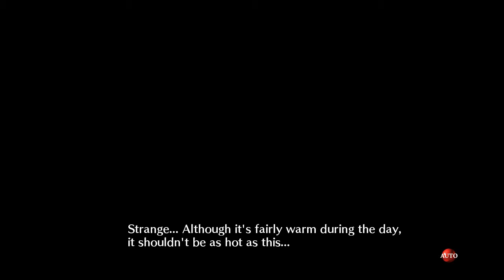Dracu Riot - Elina Route - Part 1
And She is a Masochist? Oh boy, this route will be fun...